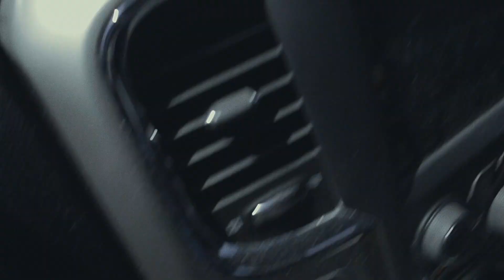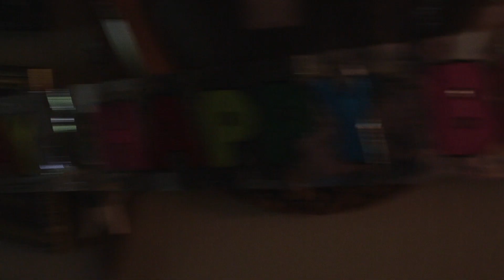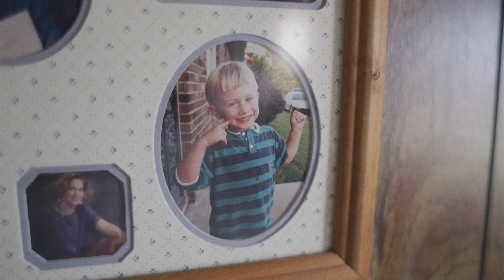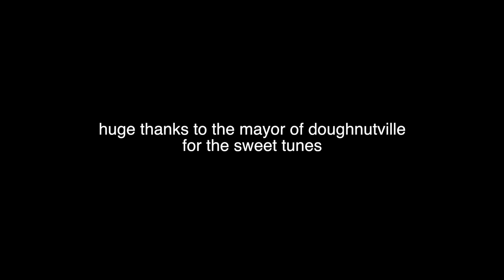Vlog 11! Joplin and Mothers Day!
Thanks for swinging by! This week I hung out in Joplin and spent some time with my momma! I hope you did too!